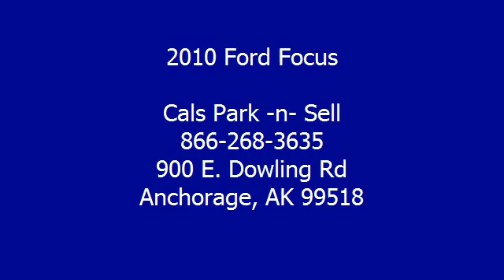2010 Ford Focus - Cals Park -n- Sell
900 E. Dowling Rd

For Sale: 2010 Ford Focus
VIN: 1FAHP3HN7AW228419
Engine: 2.0-Liter 4-Cylinder 140HP
Drivetrain:
Transmission: N/A
Mileage: 30,753
Color: SILVER (exterior)  (interior)

Features:
2010 Ford Focus Sedan. This vehicle features the following equipment: N/A, 2.0-Liter 4-Cylinder 140HP, Passenger Front Airbag, Side Impact Airbag, A M/FM Radio, Air Conditioning, Cruise Control, Power Door Locks, Power Mirrors, Power Windows, Rear Window Defroster, Tilt Steering Column, Fog Lights, Rear Spoiler, Anti-Lock Brakes, Anti-Theft Alarm, Tire Pressure Monitor